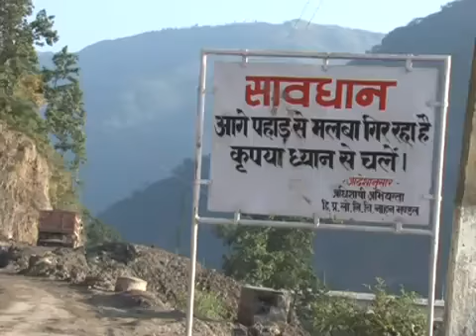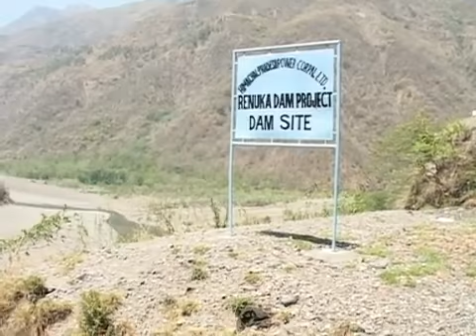रेणुका बाँध की कहानी